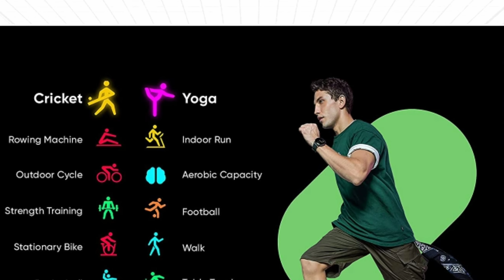Realme Watch S with 1.3" TFT-LCD Touchscreen Smart Watch🔥🔥🔥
Sterilizer Box